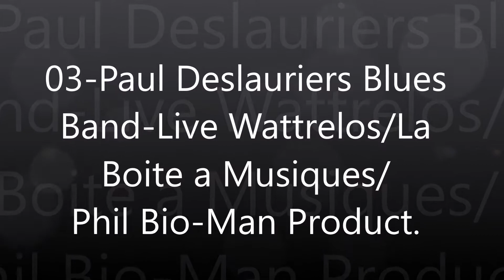03-Paul Deslauriers Blues Band-Live Wattrelos/La Boite a Musiques/07.10.18/Phil Bio-Man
03-Paul Deslauriers Blues Band-Live Wattrelos/La Boite a Musiques/07.10.18/Phil Bio-Man